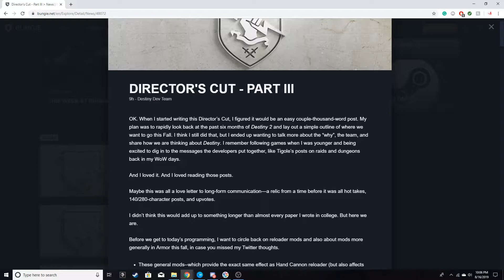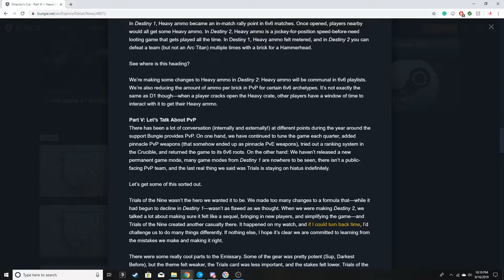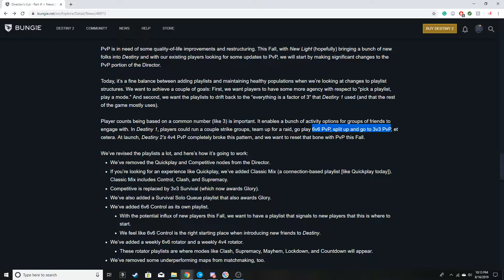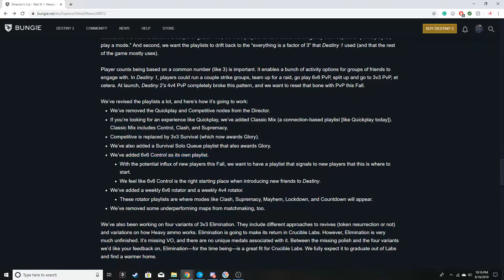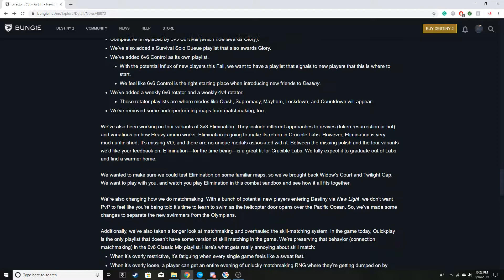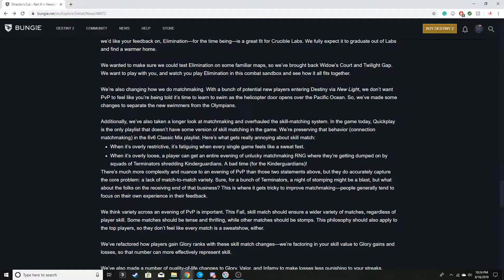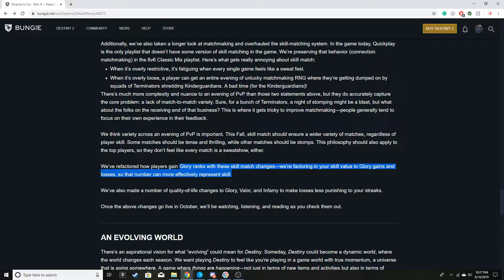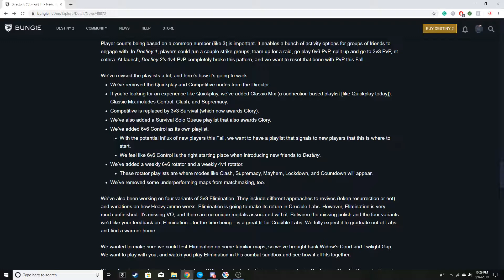Levelheaded Director's Cut Part 3 Hot Takes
Yay.

Read that again but enthusiastically this time, please.